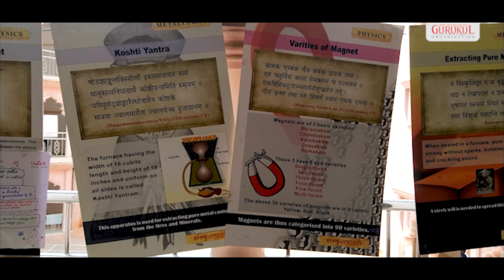National Science Day Celebration @ Gurukul Bengaluru